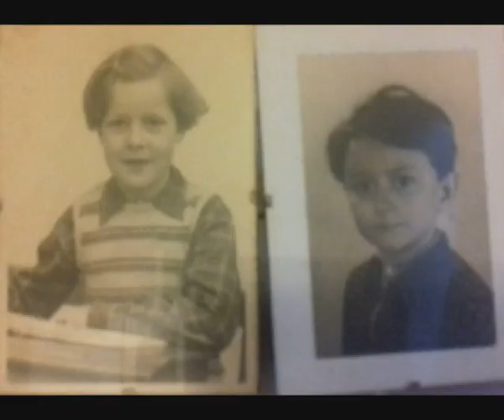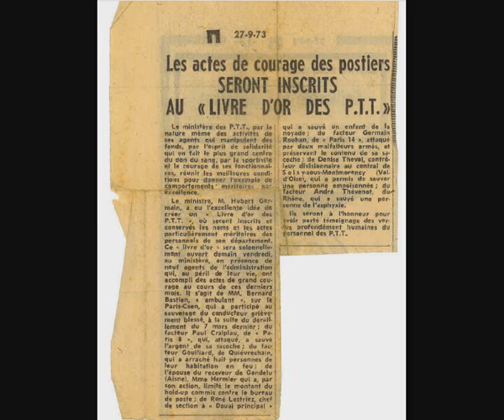Salut Berthe (1937/2022)